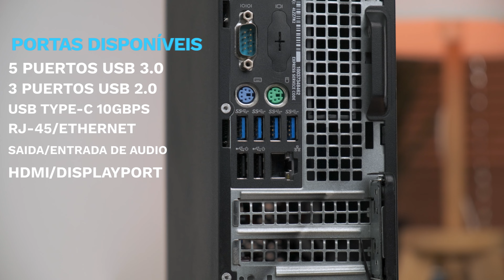DELL OPTIPLEX 7050 SFF REVIEW ✅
👨‍💻 DETALHES DELL OPTIPLEX 7050 SFF
👨‍💻 CARACTERÍSTICAS DELL OPTIPLEX 7050 SFF

✅ Dê uma vista de olhos a todas as nossas ofertas

🛒Quer vender o seu computador? 🛒
👏 COMPRAMO-LO A SI 👏

🔁 É um concessionário ?